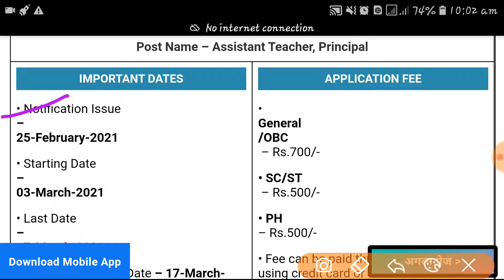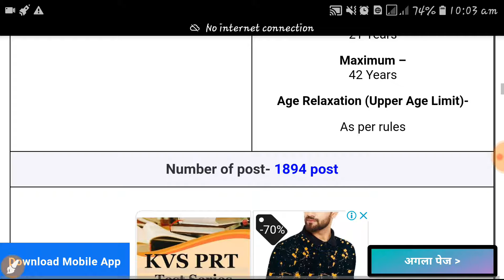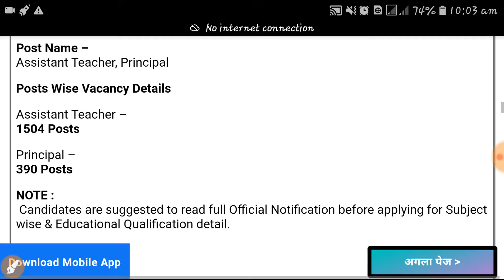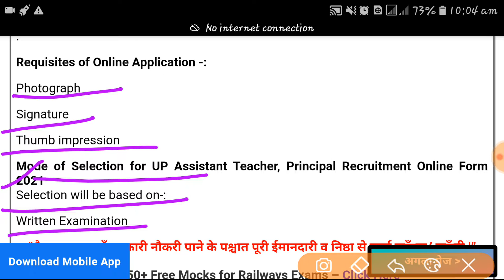up junior added supertet vacancy out 2021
junior added vacancy  out 2021
utterpradesh